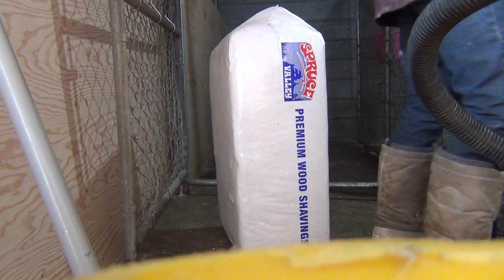CLEANING HUSKY HOUSE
With the warm weather we been having I took the shavings and placed it down on the wet ground then, With the deposit jass placed on his puppy i picked up loads of shaving  for the huskies and placed it all down on the ground and striped the rest of the 10 stalls and re bedded their stalles with better quality shavings.

At month end I strip out all the huskies stalls and do heavy duty cleaning this included vacuuming all the panels and walls as the UFA  shaving dust sticks to everything this is why a changed the shavings on this day.
So I changed the quality of the shavings to better please my grandchildren and their healthy and my own.

This was a very long day for me, month end is always a long day maintaining the houses housing.

Email for more info on  available pomskies

Email for more info on available  siberian huskies